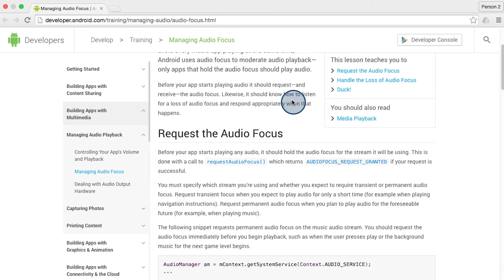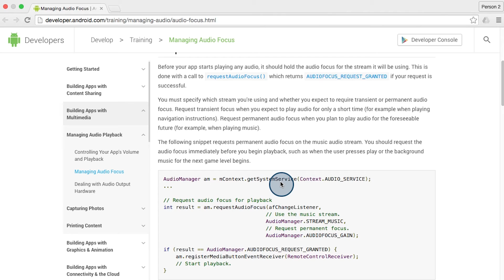Serviço AudioManager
This video is part of the Udacity course "Android for Beginners II".